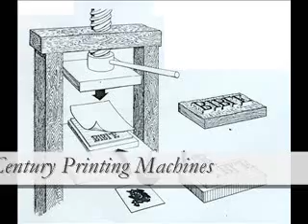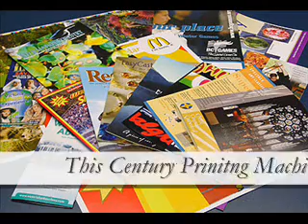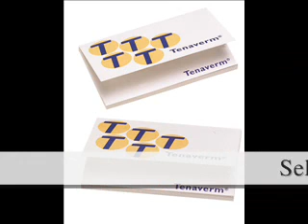Delhi Printing "Goel Printer" 9810808208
Goel Printer provides a one-stop facility where a customer can get their printing and related requirements fulfilled under one Company. We pride ourselves that our customers think of us as part of their team rather than just a supplier. We strive to understand your needs and requirements and translate them into best possible printed products to match your needs. Our marketing and customer service executives bring their knowledge and experience to the process to help you spec out the job and to get you the best value.